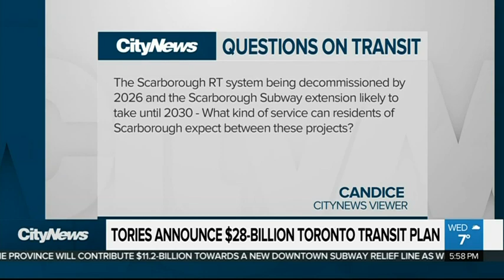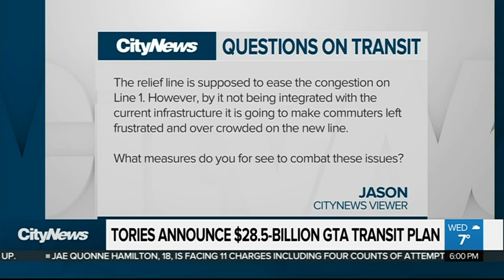Talking transit: Q&A with Transportation Minister Jeff Yurek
Transportation Minister Jeff Yurek joins Dilshad Burman in the CityNews studios to field questions about the province's new transit plan directly from our viewers.